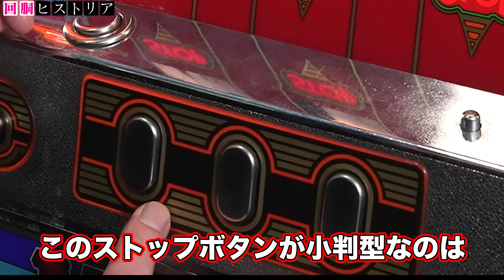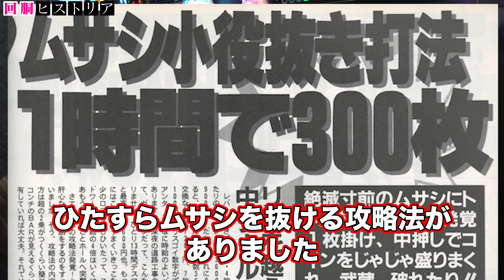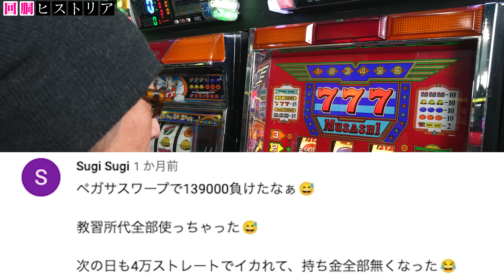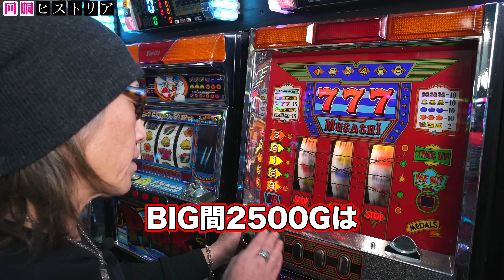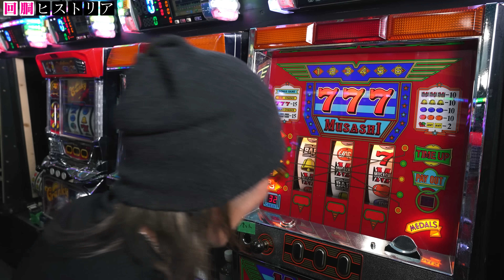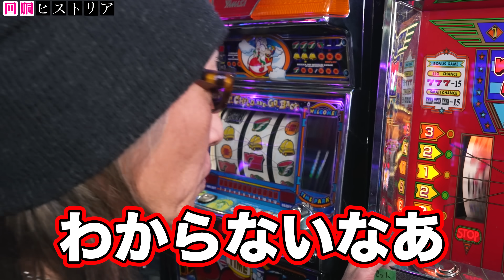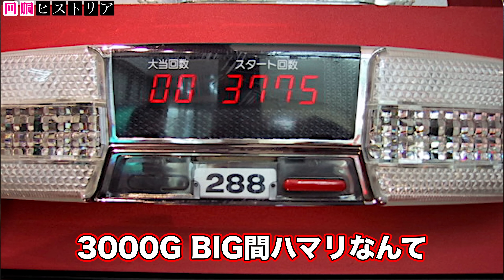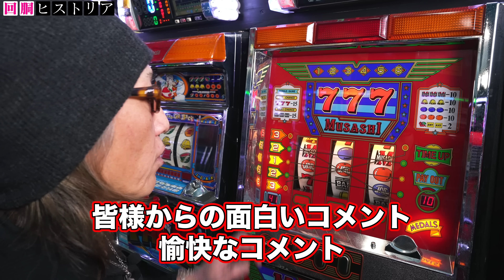【みんなの最高負け額は？】ムサシを打ちながらコメント返し[回胴ヒストリア]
【最高負け額選手権】ムサシを打ちながらハマり王コメント返し

2020年12月ぱち馬鹿に元スロマガBOSS、パチスロ必勝ガイドアニマルかつみ加入

■企画・制作
ぱち馬鹿っ!!

■音楽・SE
効果音ラボ